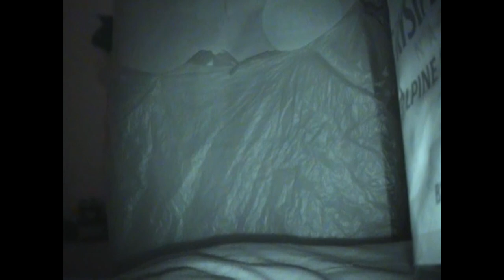Rants in a Loft (raw footage)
An artist, trapped in his art studio for months, goes slowly mad.  Or does he?